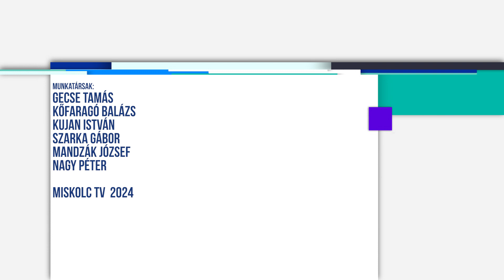Kilátó 2024. 02. 21.: A stúdióban Mátyás Lajos sebész és Sélley Andrea közösségfejlesztő supervisor